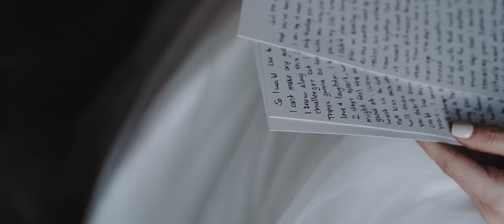Nashville Wedding Venue - The Cordelle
Katherine + Joshua got married in Nashville, TN at The Cordelle. To book your destination or Nashville wedding video, you can visit us